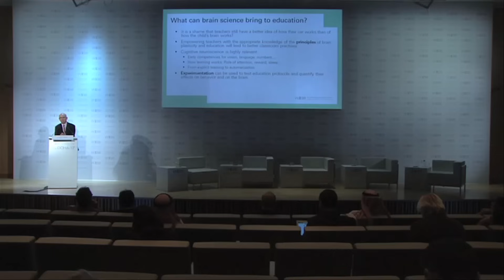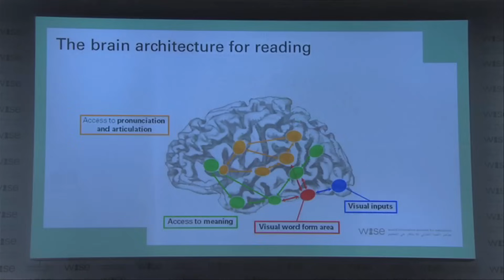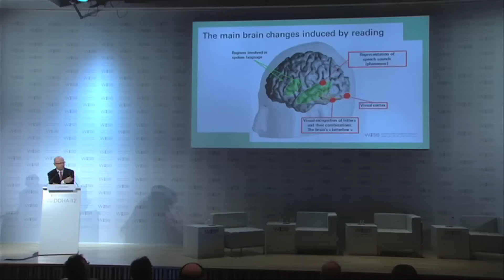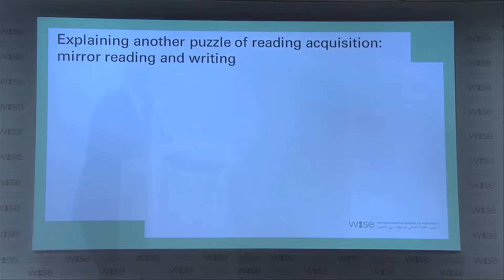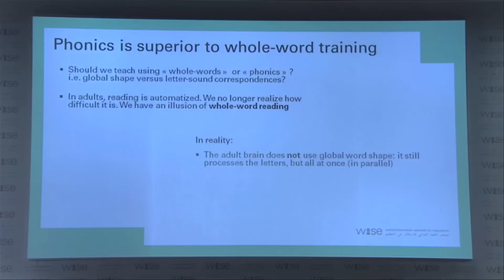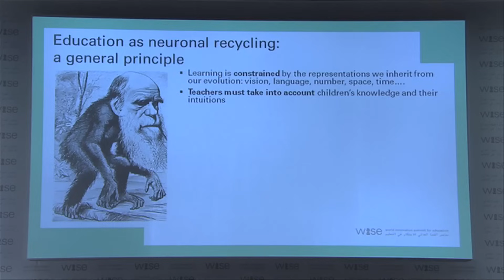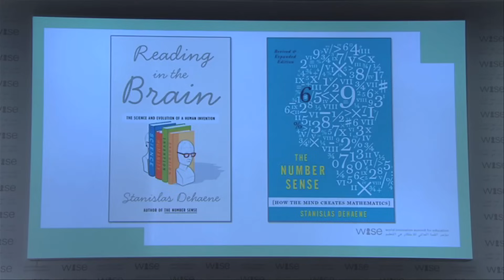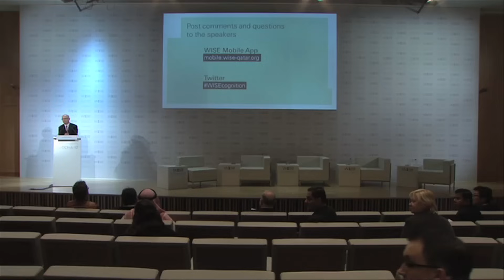How the Brain Learns to Read - Prof. Stanislas Dehaene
Cognitive psychology and neuroscience have begun to dissect the neuronal mechanisms of literacy using brain-imaging techniques. During reading acquisition, our brain circuitry recycles several of its pre-existing visual and auditory areas in order to reorient them to the processing of letters and phonemes. The nature of this "neuronal recycling" process helps explain many of the children's difficulties in learning to read. Our growing understanding of the child's brain has important consequences for how education should be optimally organized.